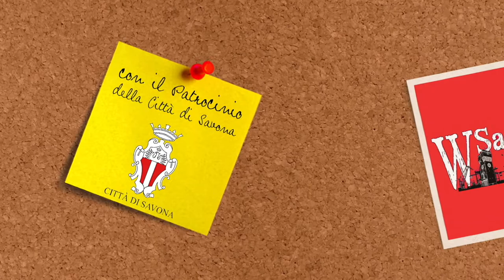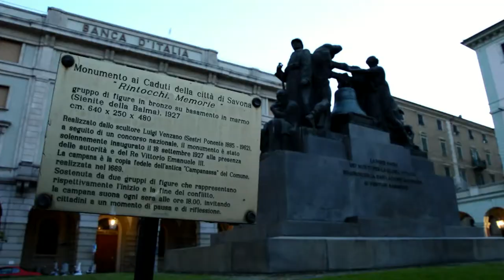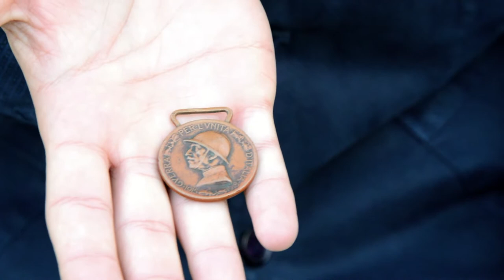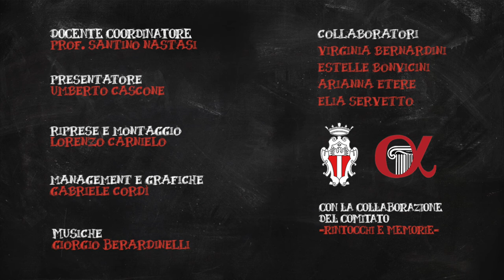MONUMENTO "RINTOCCHI MEMORIE" - WSavonaInArte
Ricorrendo il 90° anniversario dell'inaugurazione di questo grande simbolo di Savona, seguiteci in questo viaggio ricco di memoria e di storia.